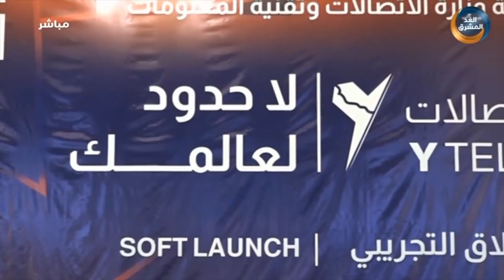نشرة أخبار السابعة مساءً | مليشيا الحوثي ترتكب مجزرة جديدة بحق المدنيين شمالي محافظة لحج (11 نوفمبر)